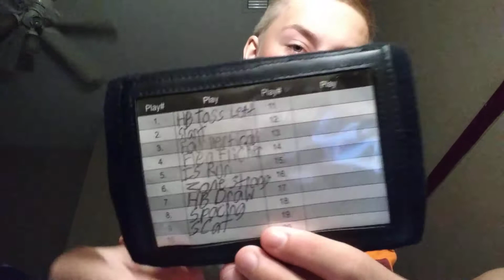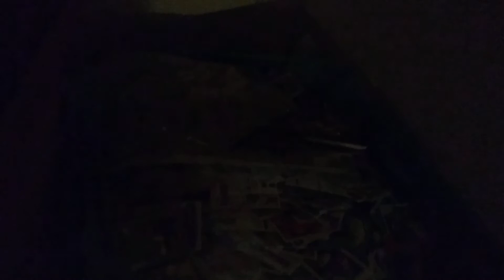My Sports Memorabilia 2021!